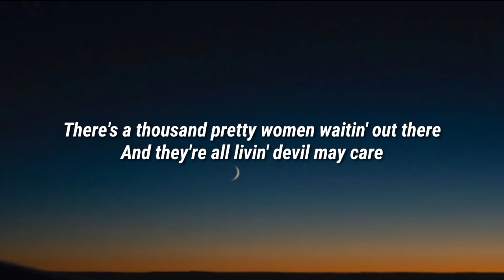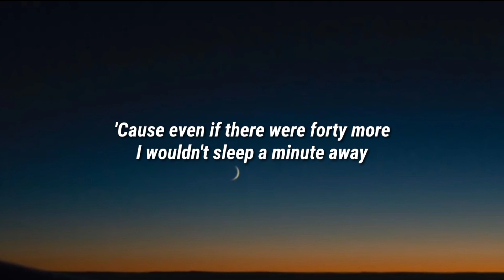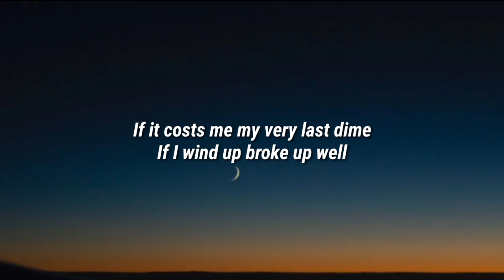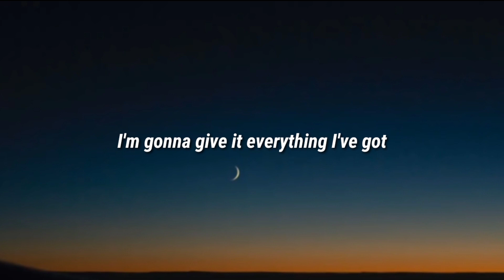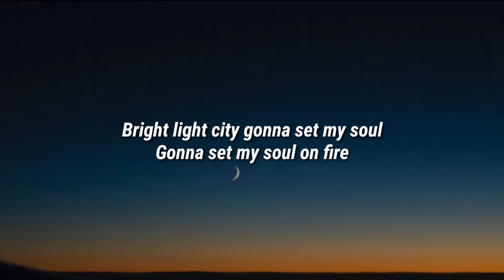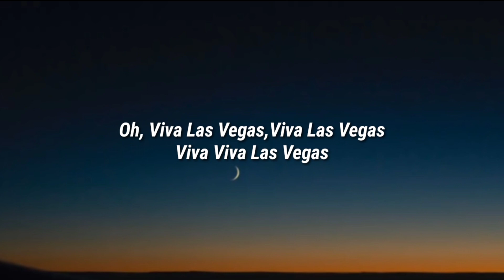Richard Cheese - Viva Las Vegas (Lyrics) ft. Allison Crowe (From "Army Of The Dead")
Lyrics

Bright light city gonna set my soul
Gonna set my soul on fire
Got a whole lot of money that's ready to burn
So get those stakes up higher
There's a thousand pretty women waitin' out there
And they're all livin' devil may care
And I'm just the devil with love to spare
Viva Las Vegas, Viva Las Vegas
How I wish that there were more
Than the twenty-four hours in the day
'Cause even if there were forty more
I wouldn't sleep a minute away
Oh, there's black jack and poker and the roulette wheel
A fortune won and lost on every deal
All you need's a strong heart and a nerve of steel
Viva Las Vegas with you neon flashin'
And your one armbandits crashin'
All those hopes down the drain
Viva Las Vegas turnin' day into nighttime
Turnin' night into daytime
If you see it once
You'll never be the same again
I'm gonna keep on the run
I'm gonna have me some fun
If it costs me my very last dime
If I wind up broke up well
I'll always remember that I had a swingin' time
I'm gonna give it everything I've got
Lady luck please let the dice stay hot
Let me shoot a seven with every shot
Viva Las Vegas, Viva Las Vegas,Viva Las Vegas
Viva, Viva Las Vegas

Richard Cheese, Viva Las Vegas, Richard Cheese Viva Las Vegas, Viva Las Vegas Richard Cheese, Viva Las Vegas Lyrics, Lyrics Viva Las Vegas, Richard Cheese Viva Las Vegas Lyrics, Viva Las Vegas Richard Cheese Lyrics, Lyrics Richard Cheese Viva Las Vegas, Lyrics Viva Las Vegas Richard Cheese, Richard Cheese Lyrics Viva Las Vegas, Army Of The Dead, Viva Las Vegas Army Of The Dead, Allison Crowe Viva Las Vegas Lyrics, Viva Las Vegas Allison Crowe Lyrics, DaBaby Rockstar Lyrics ft Roddy Ricch, Megan Thee Stallion Savage Lyrics ft Beyonce, The Weeknd Blinding Lights Lyrics, SAINt JHN ROSES Lyrics, Justin Bieber Intentions Lyrics ft Quavo, Doja Cat Say So Lyrics ft Nicki Minaj, Lil Baby The Bigger Picture Lyrics, Jack Harlow Whats Poppin Lyrics ft DaBaby Tory Lanez & Lil Wayne, Lil Mosey Blueberry Faygo Lyrics, Post Malone Circles Lyrics, Harry styles Adore You Lyrics, DopeLyrics, SuperbLyrics, LYRICS LOVERS, BangersOnly, Unique Vibes, Lyrics de músicas, Leader Of Lyrics, NewMelody, Taz Network, Unique Sound, Gold Coast Music, Divinity,ith us and we will delete it immediately.